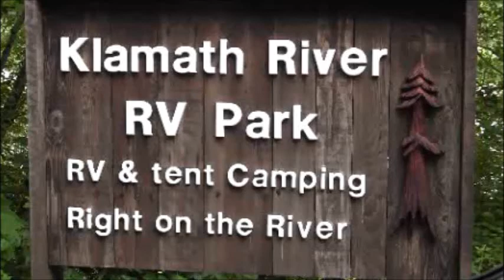Idaho3wheelMotorsPlusTrailers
Motorcycles with tent trailers traveled from Fruitland, Idaho to the Northern California Klamath River Rv park.  One of the motorcycles is a three wheeler. Andy shows us his 3 wheel motorcycle accessories.  Interviewed are Brad and Laura, Gregg and Sandy, Andy and Tish. Also interviewed is the single guy of the bunch looking for a good woman, Randy.  The trailers towed have a large bed area for sleeping and dressing room.